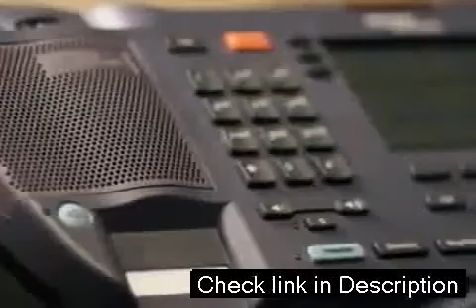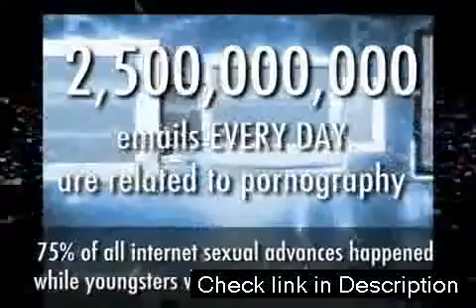Watch Porn Blocker, How To Block Porn. This Is The Best Porn Blocker/Fitler. - Best Porn Blocker